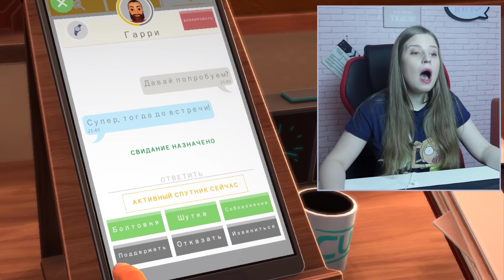خرجت لموعد عشاء مع شاب وسيم 😍